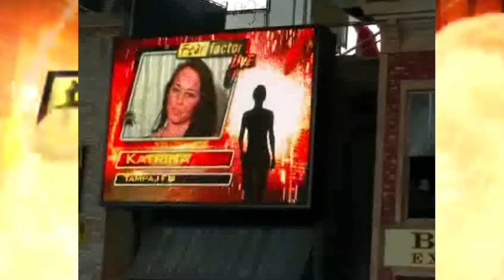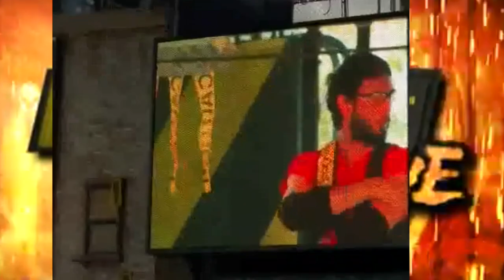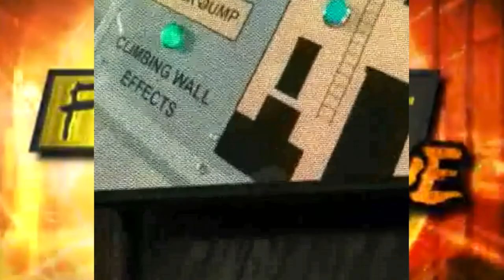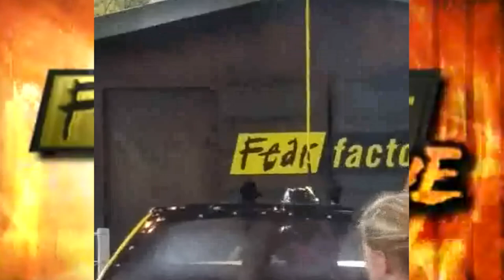youtube video #-2Z93wNRFWw